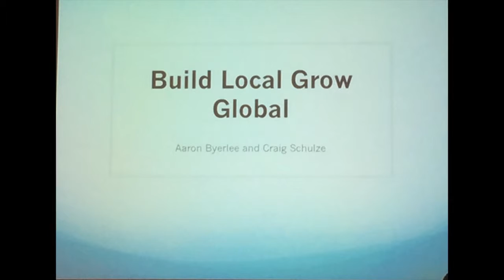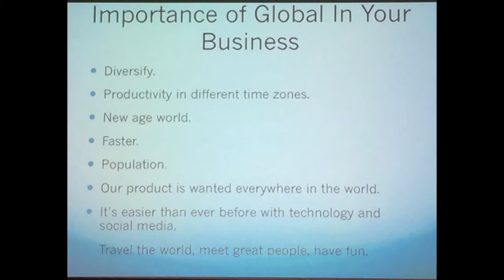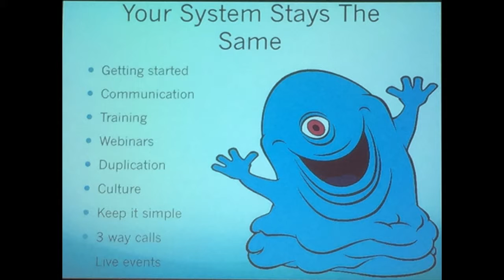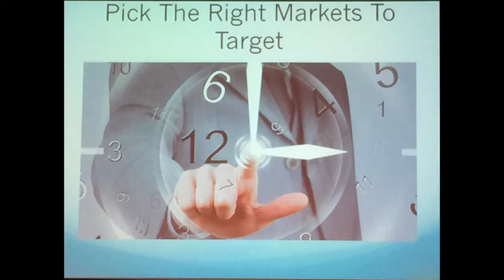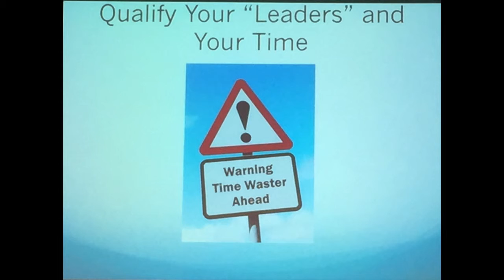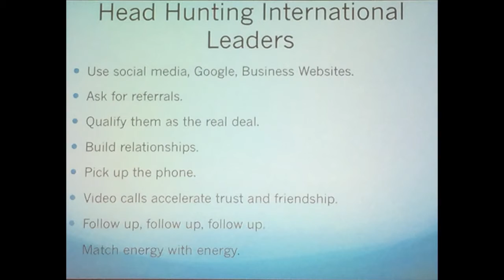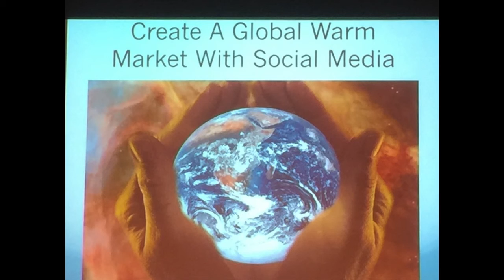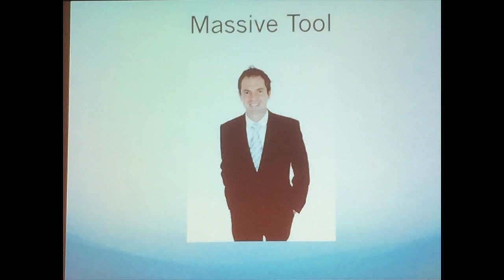Build Local Grow Global